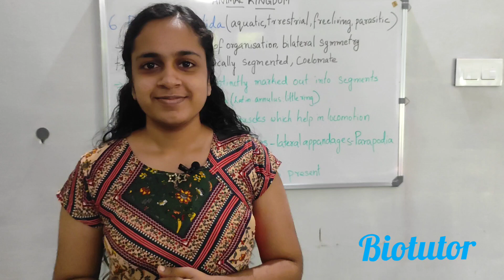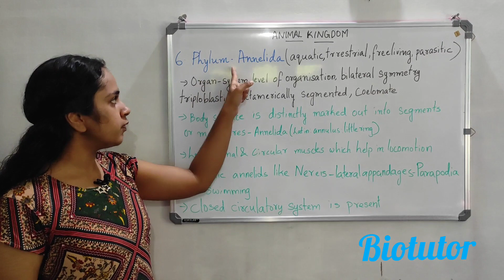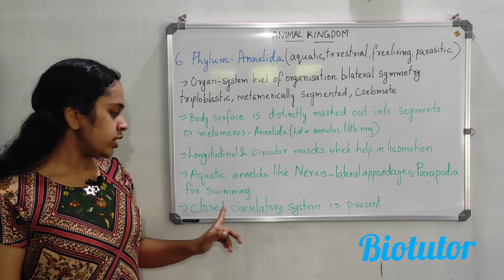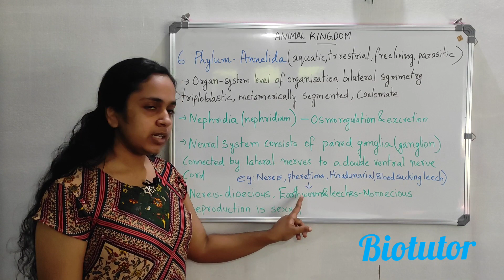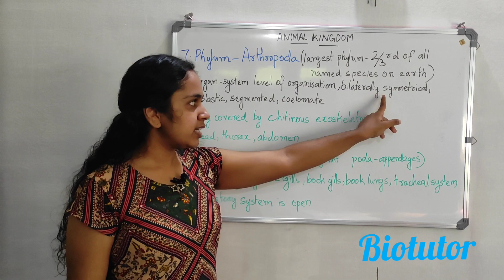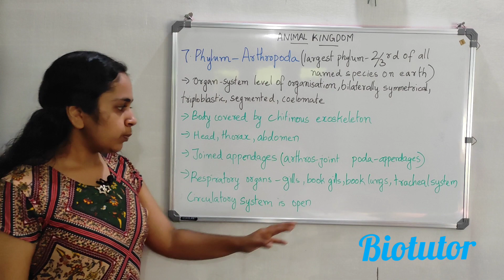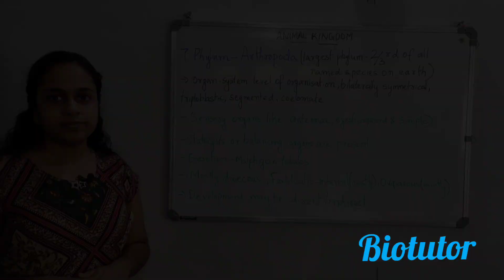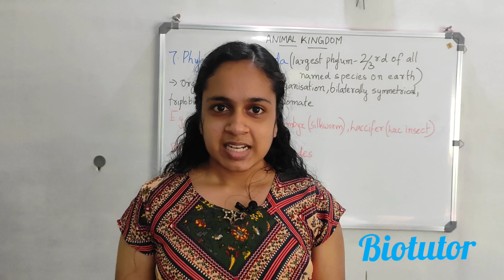Animal Kingdom Part-5|| Plus one classes||Plus one biology classes||Plus one zoology Animal kingdom